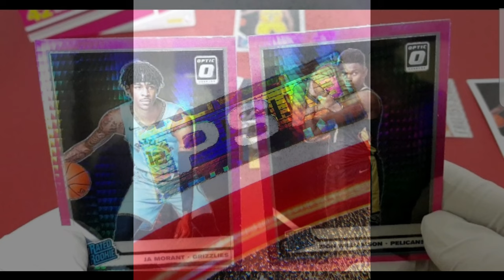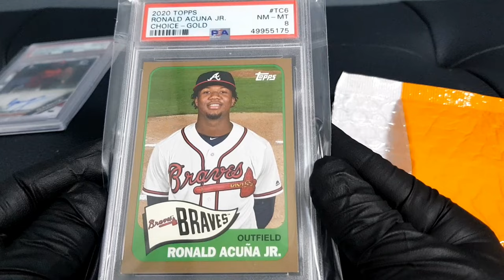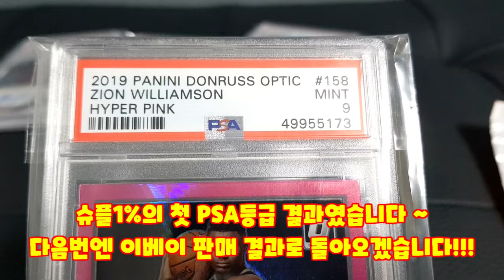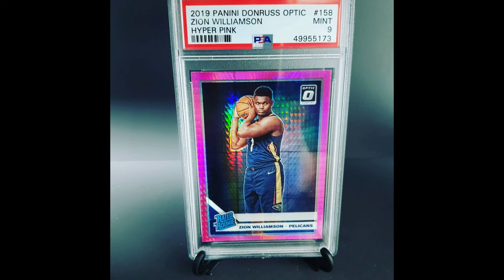첫 PSA 등급 받고 돌아온 카드를 지금 공개합니다!!!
5개월전에 직접 박스를 까서 나온 소중한 카드가
드디어 유학 갔다가 돌아왔다 과연 몇점일것인가???